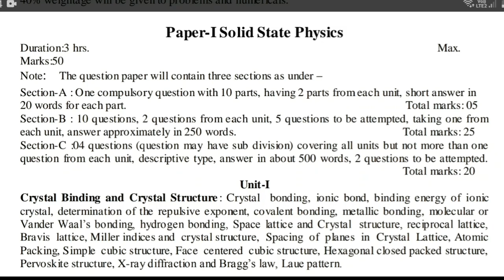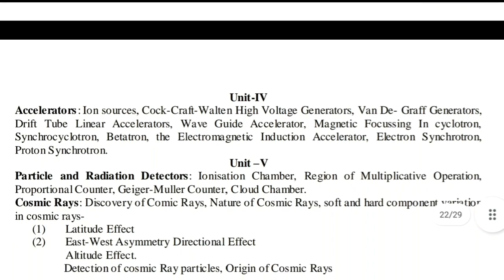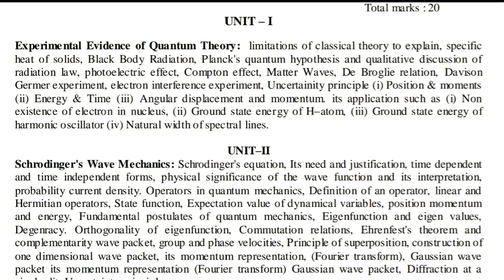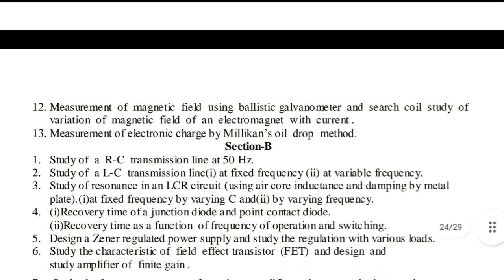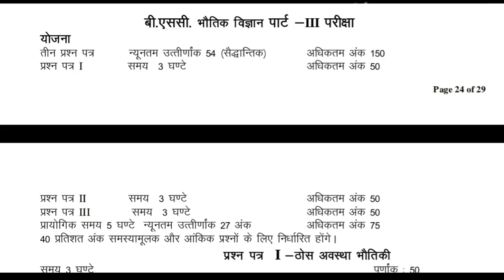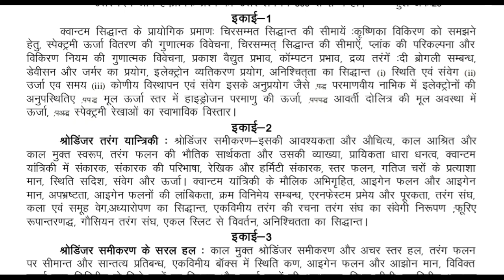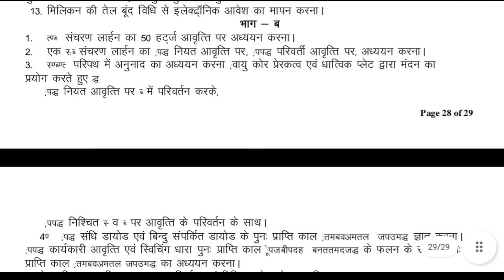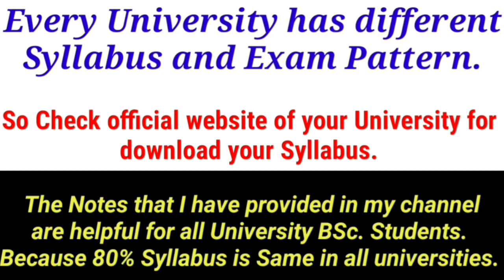BSc 3rd year Physics Syllabus 2023 || In Hindi and English medium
In This telegram channel you get important updates related to my YouTube channel.🙂

🔺️🌟EVERY UNIVERSITY HAS DIFFERENT SYLLABUS BUT 80% TOPICS ARE SAME SO YOU CAN CHECK OFFICIAL WEBSITE OF YOUR UNIVERSITY FOR YOUR SYLLABUS.🌟🔺️